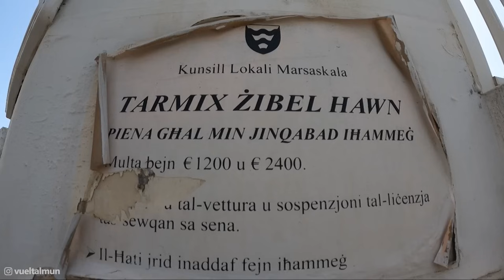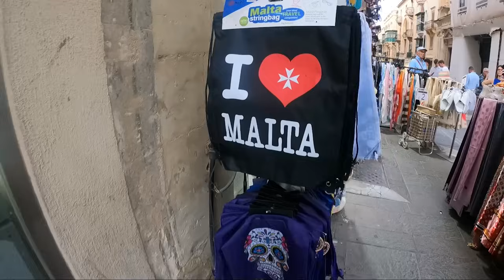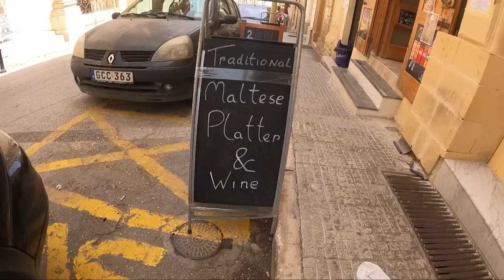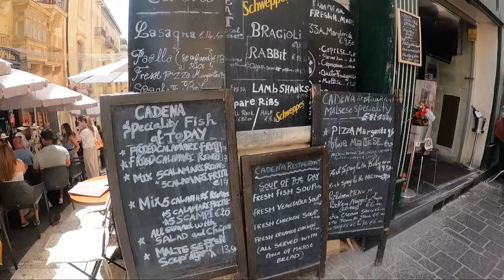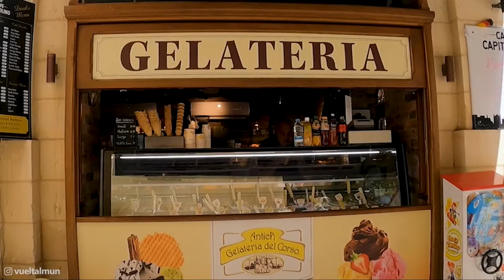Así es el PAÍS MÁS PEQUEÑO de la Unión Europea 😯🇲🇹 Malta | VUELTALMUN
Malta es uno de los países más pequeños del mundo, sin embargo en su diminuta extensión guarda muchísimos secretos. Su escaso territorio ofrece paisajes de película, playas increíbles y una cultura influenciada por diferentes civilizaciones. Malta es el país más chico de la Unión Europea, pero no el menos interesante. Se trata de un archipélago que siempre fue muy codiciado a lo largo de la historia. En la actualidad, miles de visitantes de todas partes del mundo llegan a Valetta, su capital, para explorar los diferentes rincones. Y nuestra misión será encontrar aquello que convierte a Malta en un destino único. ¿Hay algo que sea 100% local en este micro-estado? Nos perderemos por la isla en busca de aquello que hace a Malta un país especial. ¡No te lo pierdas!

Vive junto a nosotros la experiencia de dar la VUELTALMUN ¡Síguenos!